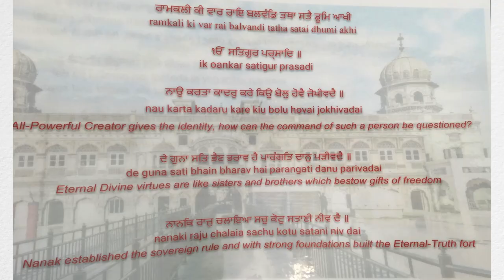Interview with S. Inderpreet Singh, Board & Advisory Member, Sikh Research Institute (SikhRI)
Interview with S. Inderpreet Singh, Board, and Advisory Member, Sikh Research Institute (SikhRI). Interview conducted by Harbaldeep Singh, Founder and Mentor, Nishkam TV.

Inderpreet Singh is a technology professional focusing on networking, security and solution architecture. He is currently a Principal Solutions Architect working for a technology firm focusing on the modernization of DMV systems and applications. His passion is Sikhi and Sikh community-related community projects and he is heavily involved with Sikh youth camps, retreats and conferences, where he conducts seminars, lectures and interactive workshops on Gurmat-related topics. Inderpreet has frequently spoken at Interfaith conferences and events. He is currently a member of the Board of Directors of the Sikh Research Institute and a Board of Advisor for the Sikh Coalition. Inderpreet grew up in India, Canada, Japan, and the US and now he continues to grow in Chelmsford, MA.